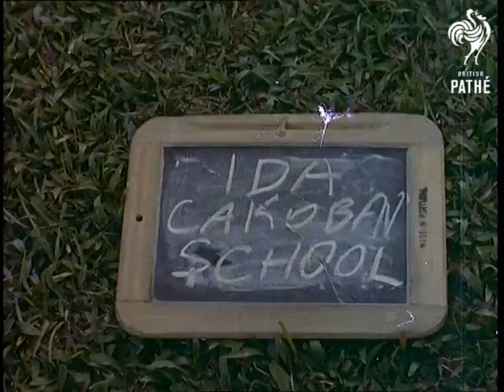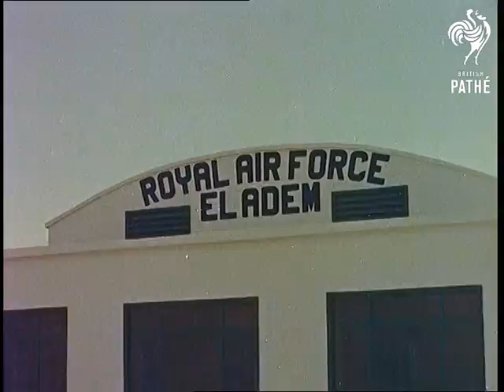Royal Tour Out Takes (1950-1959)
Out takes and cuts from material concerning several Royal Tours - material is confursed and without paperwork.  1950's?

ROYAL TOUR OUT TAKES

Queen Mother, Princess Elizabeth (later Queen Elizabeth II) at night on runway. BOAC Airplane.  They decend steps and greet officials.  Walking along a red carpet with a large crowd behind the barriers.

Queen mother and others at an naval reception.  Crowds in a variety of different boats and small craft waving at camera.  Lots of Union Jacks and Greenwich and Big Ben in the background. Royal footman and members of the Royal family on a small boat.  Riverside crowds.  Queen Mother, Princess Elizabeth looking splendid in a small boat.  Horseguards on parade in Whitehall and around Westminster. Great crowd shots.  Many people holding Union Jacks, laughing, waving and using periscopes for a better view.  The Royal cars proceeding down Whitehall.

(Fiji?) Princess Elizabeth at a tropical lunch, sitting on cushion at a low table. A man in traditional costume as the royal car passes by.

A dog show.  Elizabeth enters the field with the Mayor and other dignatories.

Elizabeth and Prince Philip, the duke of Edinburgh waving to crowds from their car.  Gibraltar: Monkeys entertain the young royal (Prince Charles and Princess Anne) and officers.  Elizabeth and Philip visiting the mountains and a war memorial at Tobruk, Libya.  Elizabeth wearing a wonderful grey and white full dress and matching hat (This scene can be seen in full on PM1203 Welcome the Queen. Record d Reel 2). Sign on a building reads "Royal air Force El Adem".  Airforcemen on parade.  (Great colours, sunshine and outfits in this section..)

Elizabeth and Philip waving to crowds from the Royal Train.  Tropical Island scenes. Fiji?: Elizabeth inspecting  soldiers, being presented with, flowers, on walkabout amidst palmtrees, straw huts and people in tradional costume. Tropical crowds and processions
 FILM ID:2939.04